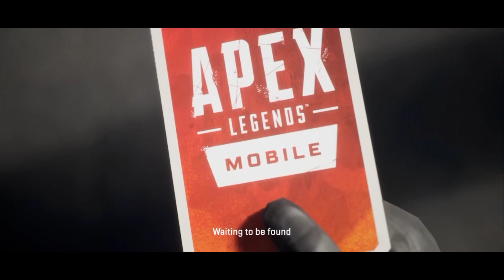Apex Legends Mobile (Early Access) Gameplay